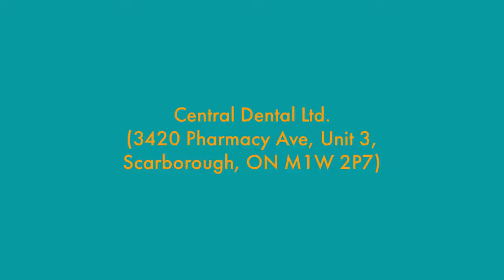Dental Technology Academy 2019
Dealing with intraoral scans in the dental world by Mark Rotsaert